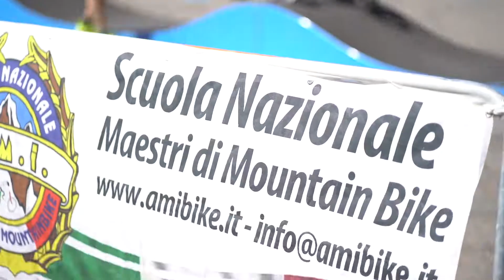Pump Track con Istruttori Bike Mountain Bike Specializzati Amibike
L'attività in Bici Speciale  a favore di bambini, ragazzi e adulti di tutte le età, gestita dallo staff specializzato Amibike,  con le piste di Pump Track (2 piste) con elementi modulabili e posizionati in piazze, giardini, parcheggi, spiagge, centri commerciali. Ogni evento con la pista di Pump Track, grazie ai professionisti di Amibike, diventa una vera festa della bicicletta  che consente di avvicinare nuovi ciclisti e migliorare la coordinazione e le capacità propriocettive,  le abilità di guida e la sicurezza stradale.